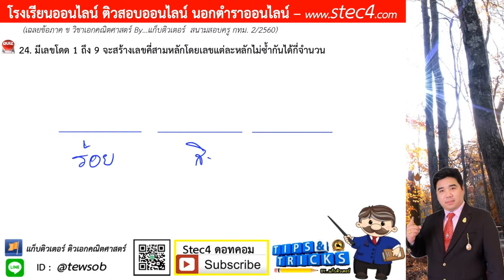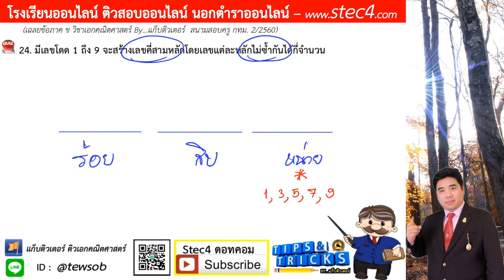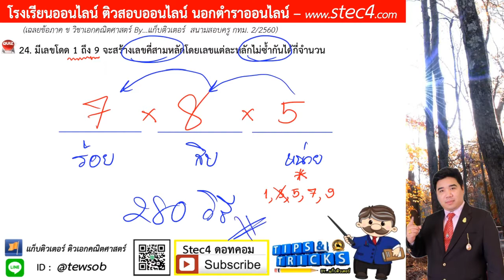ข้อ 24 ภาค ข วิชาเอกคณิตศาสตร์ สนามสอบครู กทม. 2/2560 By...แก็บติวเตอร์